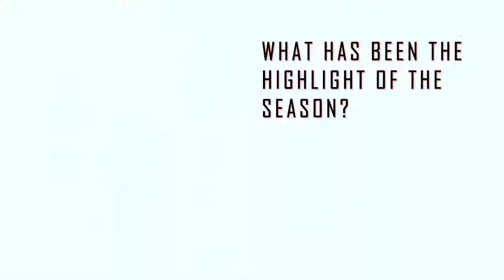[SPORTS] Cross Country